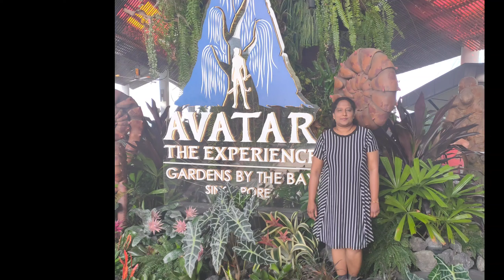garden by the bay Singapore